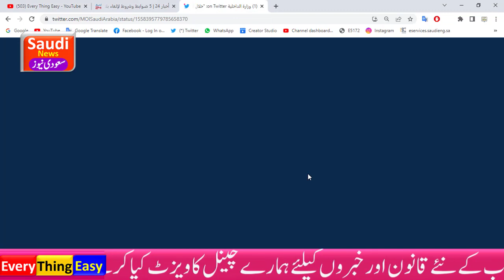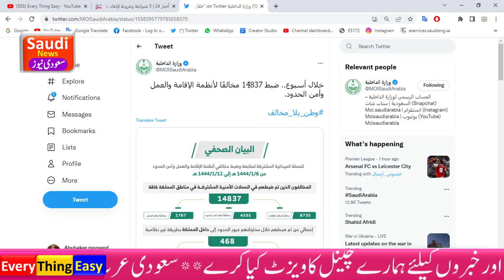jawazat ka taptish aur Graftari latest update of saudi arabia news update in saudi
We will share all kind of Saudi News information which you need to know in Saudi Arabia Like Saudi Arabia Latest News And Update Riyal and Currency Rate in Saudi Arabia iqama tax and fees
iqama Renewal , Passport, Latest Labor  Laws, new jobs in saudi , Maror Traffics Rules & Fines , Visa applying method and required Documents